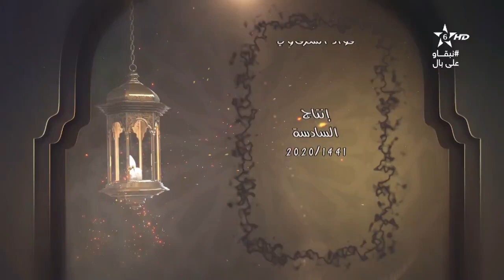كرسي القراءات-(20)الكراسي العلمية │الشيخ عبد الرحيم النابلسي